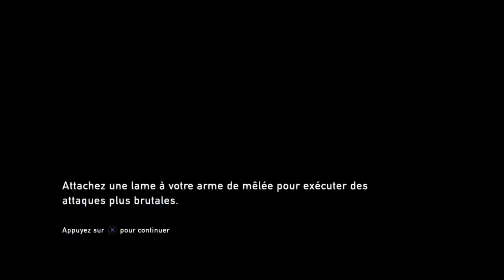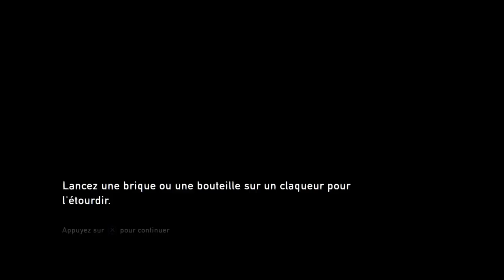THE LAST OF US Remastered - Let's Play #18 PS4 Gameplay FR